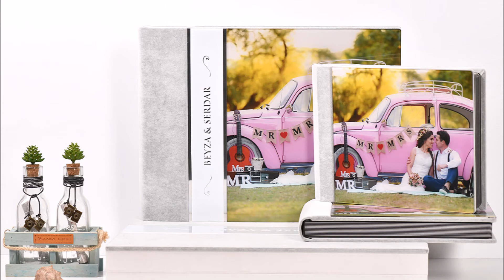Düğün Nişan Fotoğrafçısı - Dış Çekim Fotoğrafları - Düğün Albümleri 2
dugunnisanfotografcisi.com olarak Düğün ve Nişan fotoğraflarınızı istediğiniz mekanda, istediğiniz zamanda, istediğiniz kadar çekiyor ve en güzel albümleri sizler için hazırlayarak teslim ediyoruz.